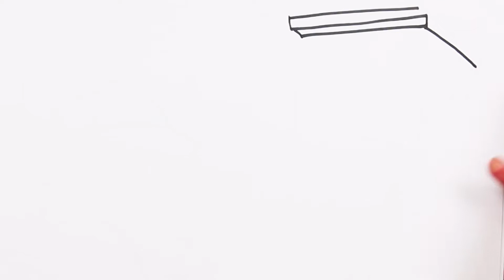Wilk i siedem koźlątek | Małych Rączek Kolorowanka dla Dzieci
Kolorowanie i malowanie wideo dla dzieci

Najlepszy kanał edukacyjny YouTube dla dzieci. Ciesz się naszym filmem